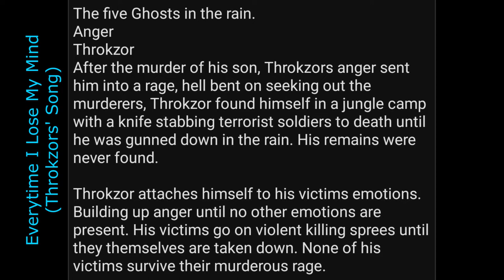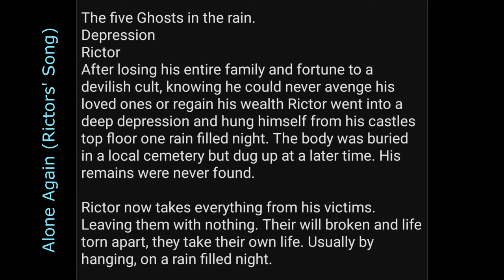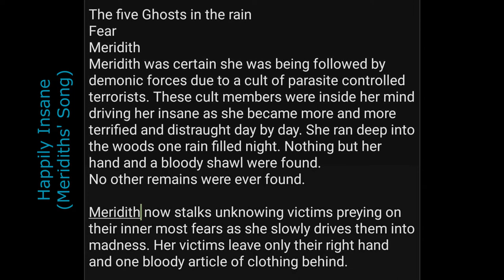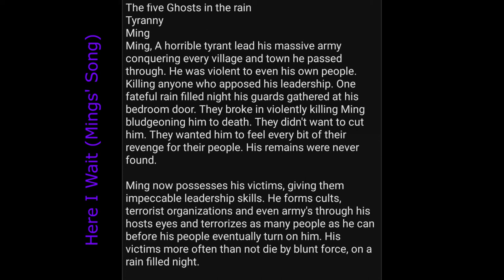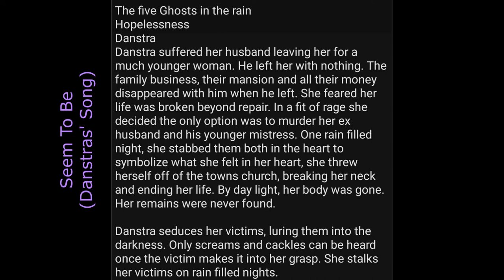Ghost In The Rain LORE (The five ghosts in the rain) Rough Mix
Lore from my Ghost In The Rain albums.
Their greatest emotion ended their life.